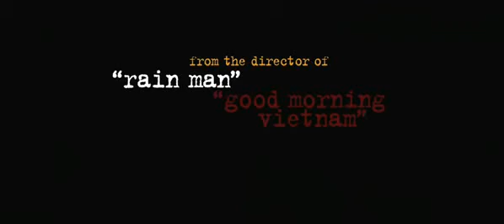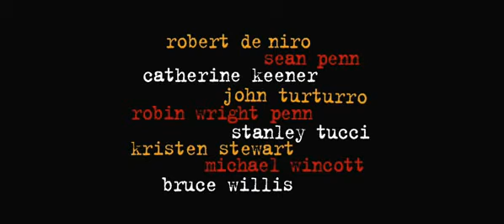What Just Happened [2008] - Movie Trailer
Two weeks in the life of a fading Hollywood producer (De Niro) who's having a rough time trying to get his new picture made...